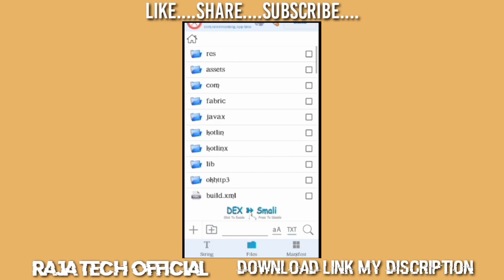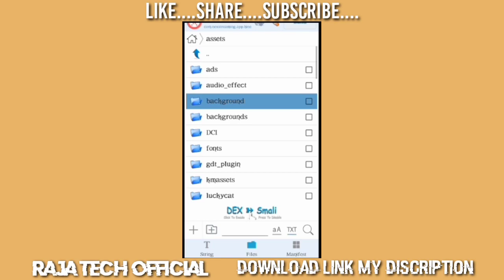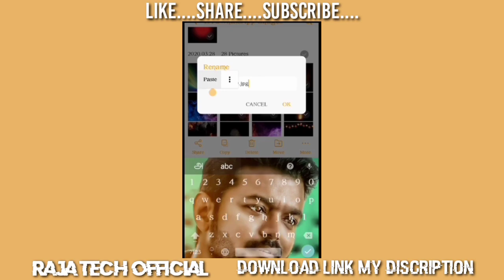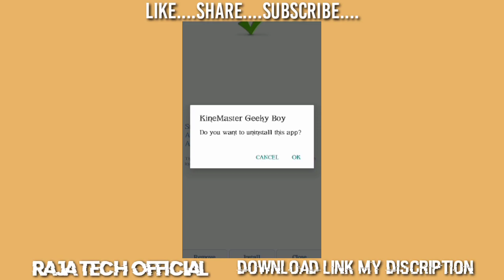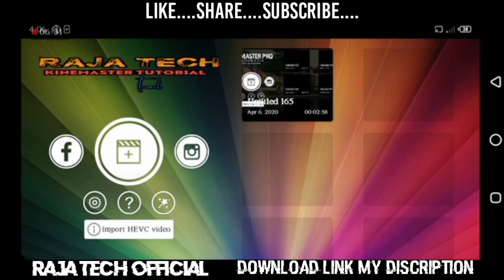Kinemaster Background Change ||Kinemaster Tutorial In Tamil|2020|RAJA TECH OFFICIAL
Material Link;